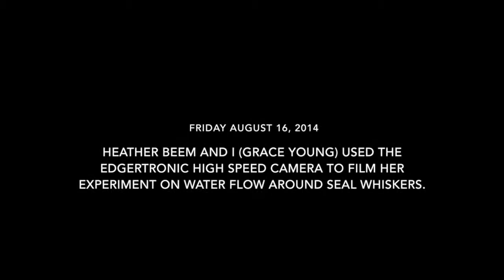Edgertronic Filming Underwater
More Underwater Filming with Edgertronic